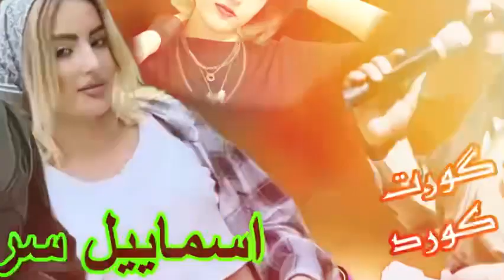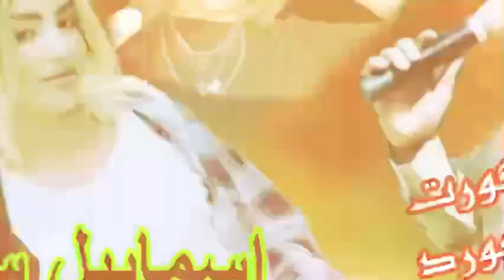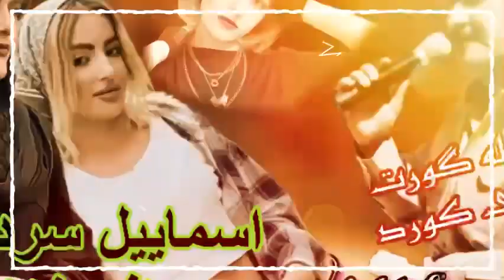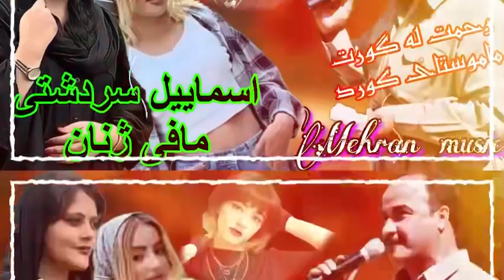اسماییل سردشتی گورانی بو مافی ژنان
بند و گورانی تایبه تی نه مر ماموستا اسماییل سردشتی بو ژنان